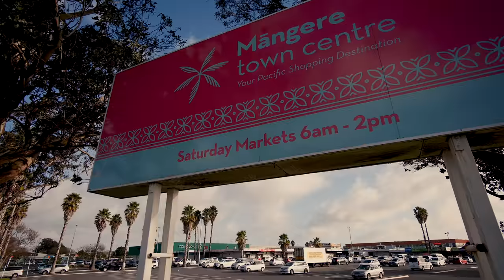BK - Welcome to the Innerwest (Official Video)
Produced by LBK

Filmed/Edited/Directed by:
elz taufahema (Australia)
@thebitterbards (New Zealand)

Special thanks to:
Tugu Ra
Jimmy Laulilii
Vili Qereqeretabua
Des O'Sullivan
The Ngaluafe Family